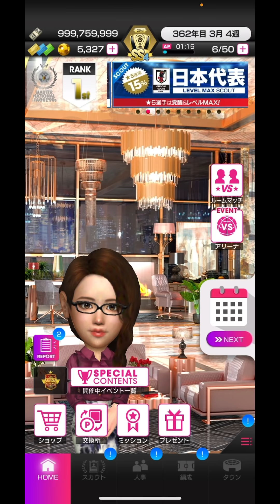【サカつくRTW】意外な結果！戦術別ガチャ使用感ランキング5！！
このチャンネルのメンバーになって限定攻略動画にアクセスしてください: